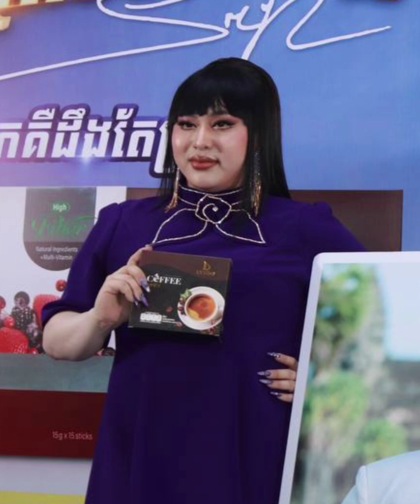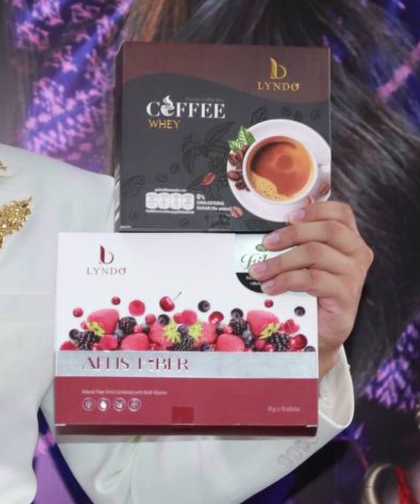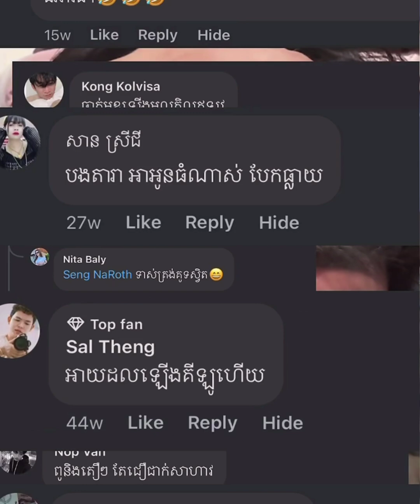BA ថ្មី របស់ផលិតផល សម្រស់ធម្មជាតិ